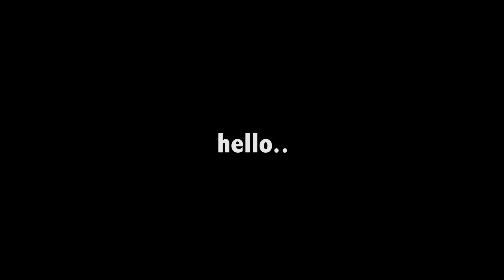finding myself / shadowplay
Bhopping & Fragging